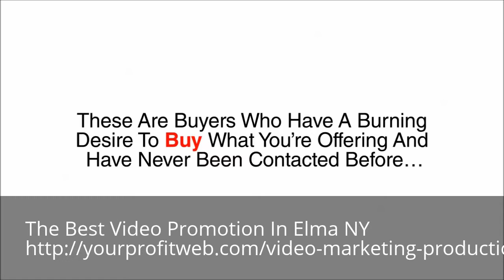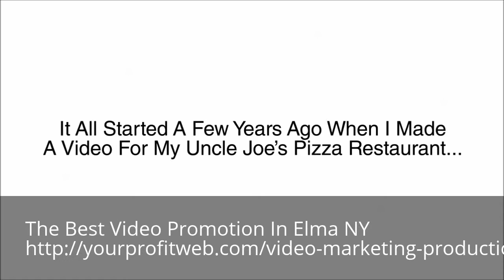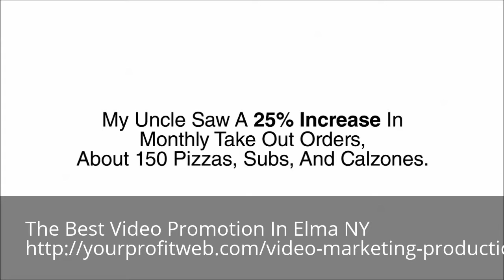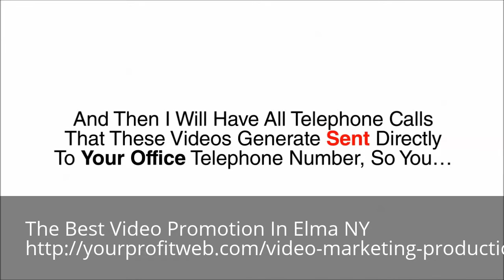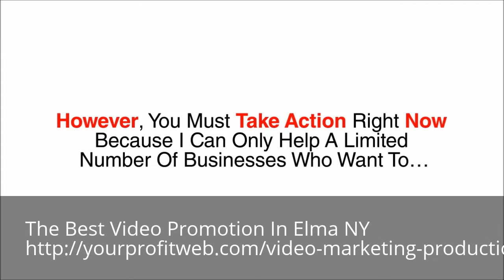Video Marketing Elma NY 1-888-846-7848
The Best Video Promotion In Elma NY 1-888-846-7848